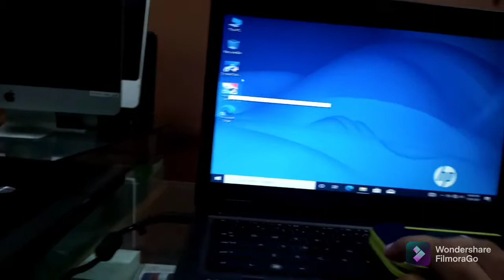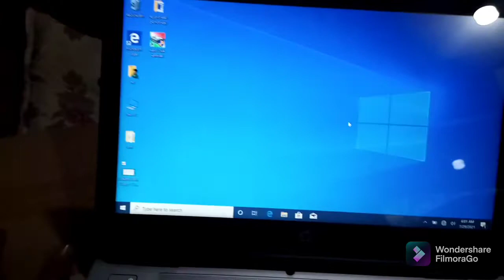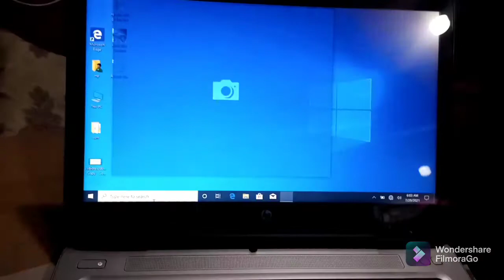how to check SSD health before you buy